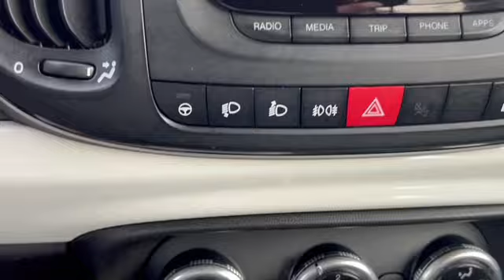FIAT 500L 1.3 MJT 95CV Urban Euro6D-Temp solo 39.000Km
Per tutte le caratteristiche di questa fantastica auto visita il nostro sito:
Pubblichiamo video delle auto in vendita nei nostri piazzali autovetture e veicoli commerciali usati , dettaglio degli interni, degli accessori, particolari della carrozzeria gomme fanali ed equipaggiamento supplementare. Vendiamo automobili usate veicoli commerciali d'occasione, scooter ecc. nei nostri video trovate la spiegazione della vettura, la sua storia, dettagli commerciali e tecnici come la portata dei furgoni, le dimensioni, offrimo informazion i sui finanziamenti le garanzie e gli interventi meccanici effettuati . La nostre automobili hanno avuto un solo proprietario certifichiamo i chilometri percorsi. Effettuiamo prove su strada scrupolose affinche le automobili consegnate siano nelle migliori condizioni. I veicoli che vendiamo sono tutti di nostra proprietà